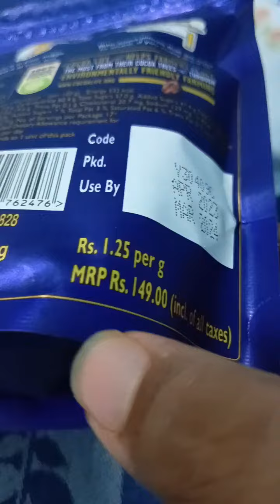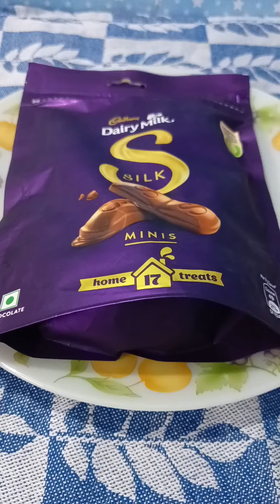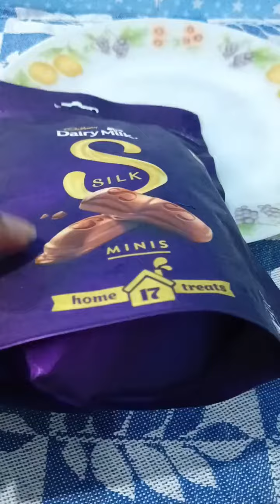Dairy milk Mini's RS:150 and silk mini"s RS:200